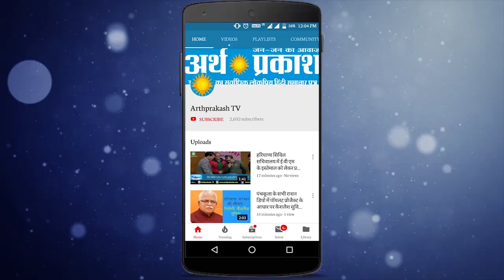Chd PGI के डॉक्टर्स मरीजों को लिखते हैं महँगी दवाइयां, इस समाजसेवी ने लगाए गंभीर आरोप, देखें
Chd PGI के डॉक्टर्स मरीजों को लिखते हैं महँगी दवाइयां, समाजसेवी तरुण स्याल ने लगाए गंभीर आरोप